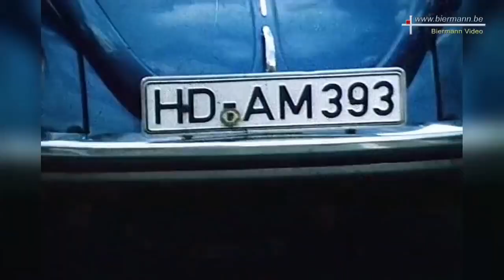Socialism in the GDR: Democracy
A brief look into how Socialist Democracy functioned in the GDR, its successes, failures and lessons for the socialists of today

Sources:
Books.
Bruni De la Motte and John Green, 'Stasi State or Socialist Paradise', (London, 2015)

Mary Fulbrook, 'The People's State, East German Society from Hitler to Honecker', (New Haven, 2005)
Austin Murphy, 'The Trumph of Evil: The Reality of the USA's Cold War Victory', (Fucecchio, 2000)

Articles.
Walter Ulbricht, 'Why is there no opposition in the GDR?' (1957),

Guenter Heydemann, 'Entwicklung der DDR bis Ende der achtziger Jahre', Informationen zur politischen Bildung Nr. 270/2001

'Zwei Staatsgruendungen auf deutschem Boden', Informationen zur politischen Bildung Nr.259/2005
More Than Just an Oxymoron? Democracy in the German Democratic Republic.'